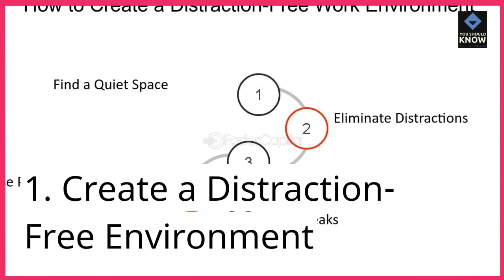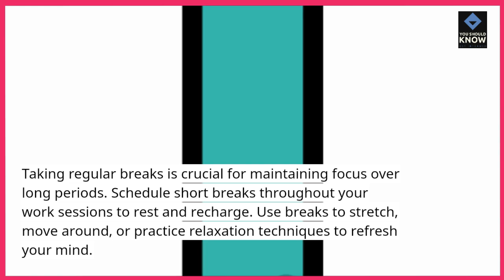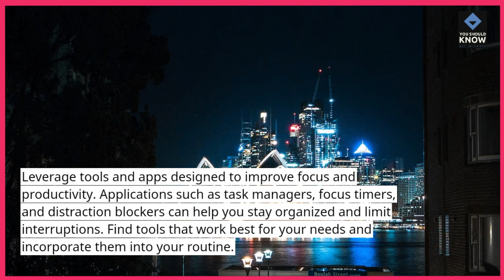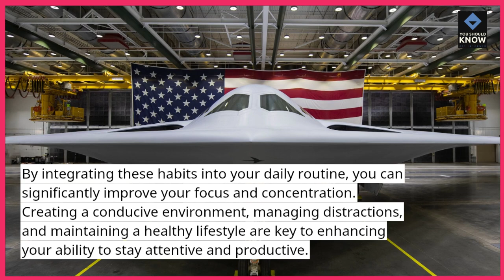Top 10 Habits for Improving Focus and Concentration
Boost your focus and concentration with these effective habits. Learn strategies to enhance your ability to stay on task and achieve your goals.